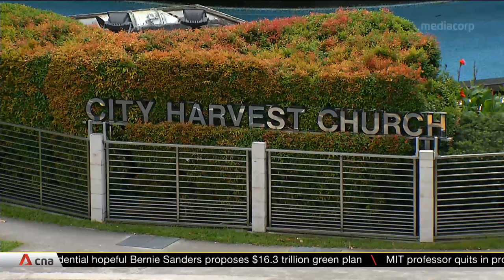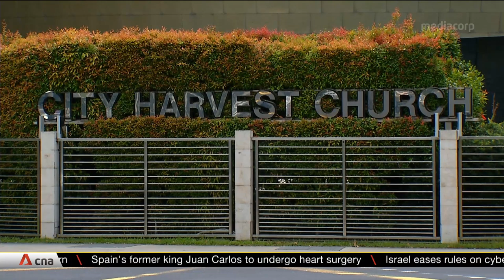City Harvest Church founder Kong Hee released from prison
The founder of City Harvest Church, Kong Hee, was released from prison on Aug 22, a day before his 55th birthday. Mr Kong did time for his role in misusing millions of dollars in church funds. He was convicted in 2015 along with five other former church leaders.